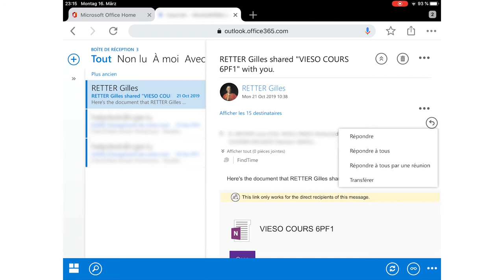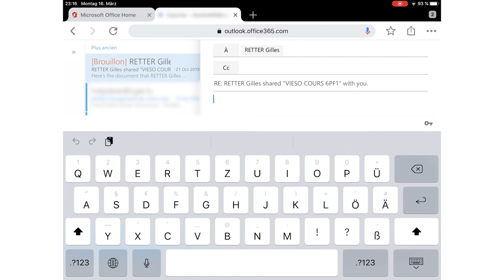Email beäntwerten als Schüler/in um IPAD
Am folgende Video kritt dir gewisen, wéi een um Ipad seng Emailen ka kucken an sengem Professor ob Emailen kann schreiwen oder äntwerten.